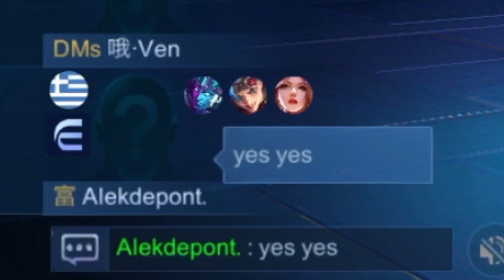TOP 1 GLOBAL KIMMY BEST ONESHOT BUILD 2023 ( MUST TRY )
Promotions and other Inquiries.